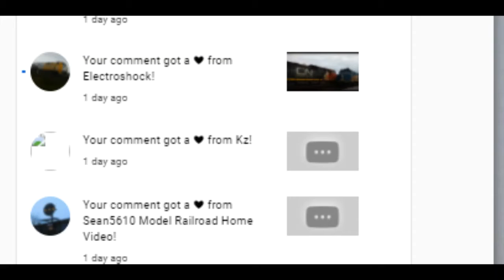kz is gone 😭😭😭😭